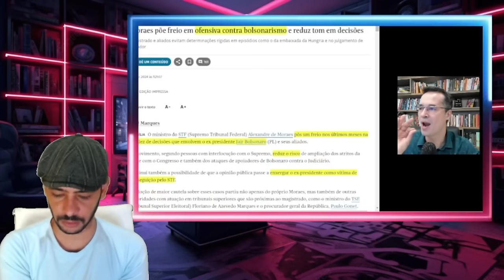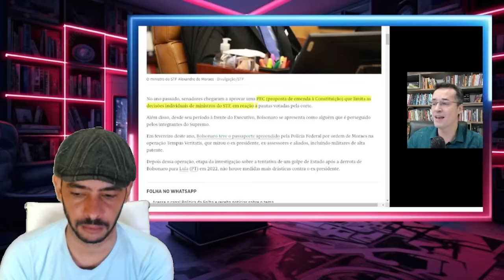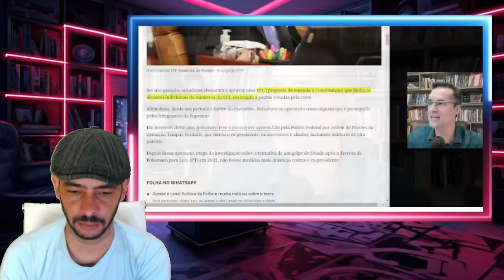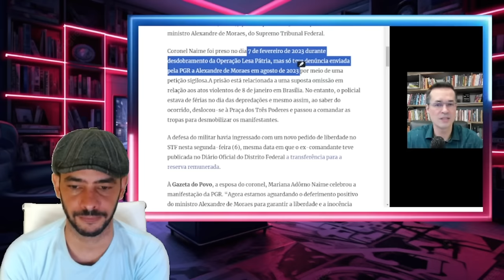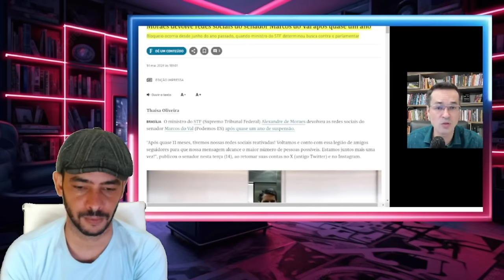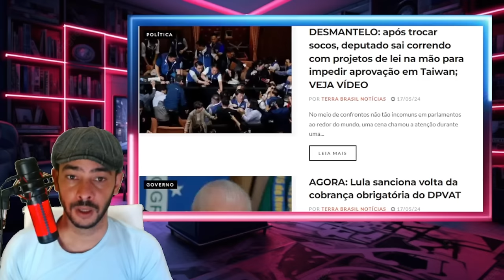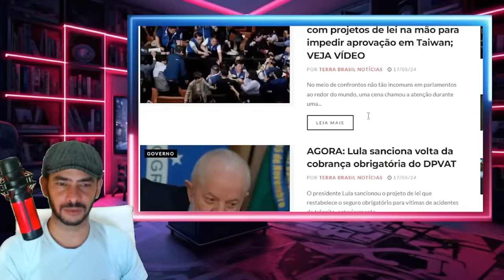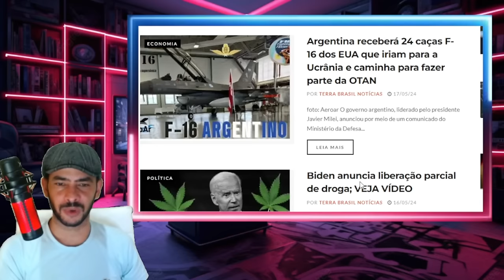EXPLODIU AGORA POR ISSO MORAES ESTA RECUANDO MAIS PROVAS QUE PODE COMPROMETER TUDO LA